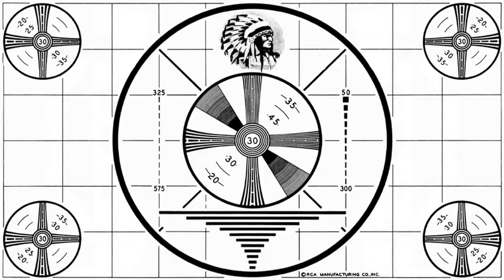Bobby Blaze from "Bell To Bell With Bobby Blaze" Forever!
We always have a blast talking to Ex Pro Wrestler, Podcaster, & Author Bobby Blaze! We talked to him about his show, Pro Wrestling crossing the line, his match against Goldberg, and more.

If you'd like to hear this show in it's entirety, it's on Podbean & iTunes: